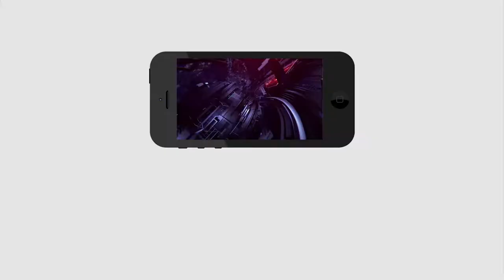Eluru Public Talk On Mystery Disease | Jagan | మా కోడలు నడుస్తూ నడుస్తూ పడిపోయింది | PDTV News